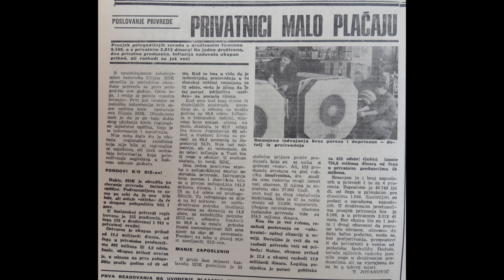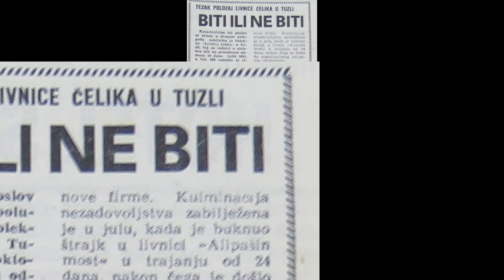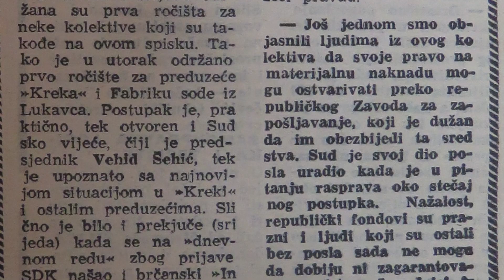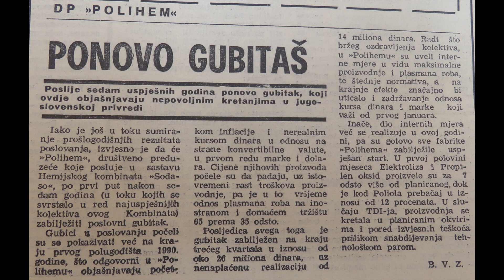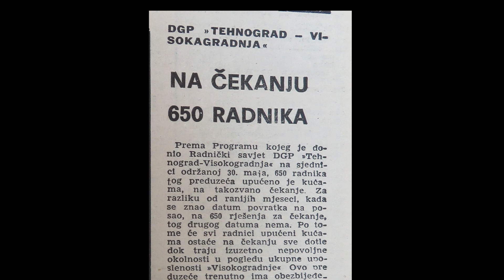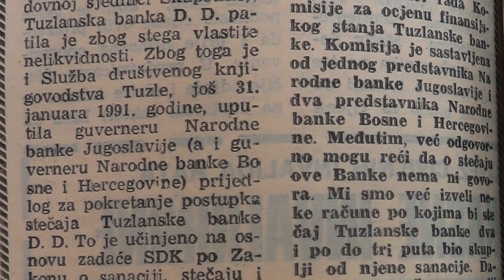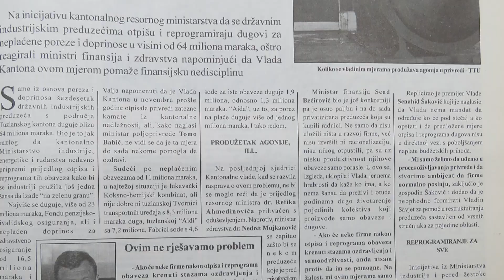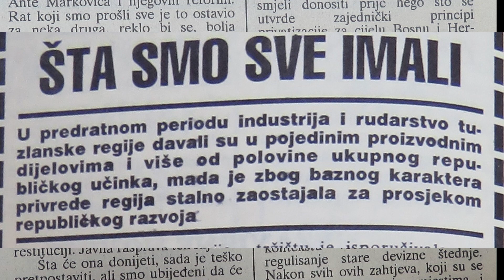Tuzlanska industrija u stecaju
Iz arhiva nekadasnjeg dnevnog casopisa "Front Slobode" i razgovora sa istoricarem Dinom Sakanovicem, nastao je kratki foto-esej koji govori o procesu stecajnog postupka u BiH, od 90'tih pa do danas, te poslovanju tuzlanske industrije u procesu nakon privatizacije fabrika.